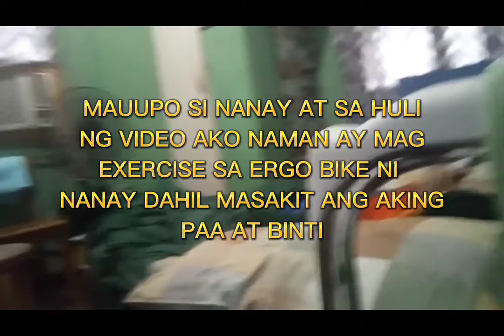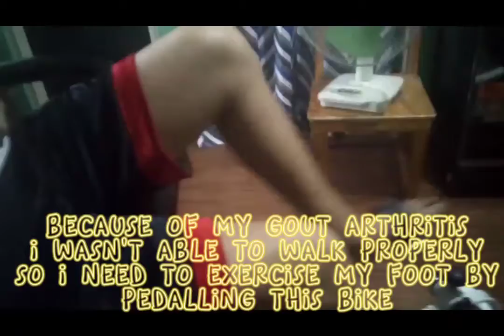MAUUPO SI NANAY AT SA HULI NG VIDEO AKO NAMAN AY MAG EXERCISE SA ERGO BIKE NYA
Mauupo si Nanay at sa huli ng video ako naman ay mag exercise sa ergo bike ni Nanay dahil masakit ang aking paa at binti dahil meron akong gout arthritis.
My name is Mario Añonuevo Sta. Ana and My videos are a variety content
I am doing walking travel, tutorials, cooking, life hacks, shorts videos and offerring my discount card in a health products,shorts videos, my Tiktok videos and a lot more which is comes into my mind..
My Gadgets Used:
Realme C21-Y
For Editing
I used KineMaster,YouCam,Cap Cut and Go Pro app

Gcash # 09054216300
Links
TikTok Kuya Mario's TV 7588
Fast to Earn
Free Extra Income
My DXN Discount card number 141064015